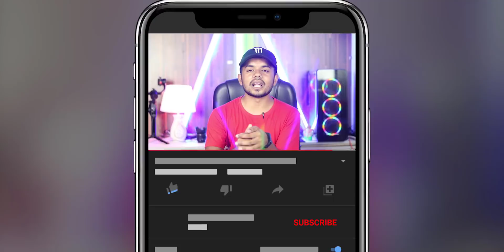মোবাইল আর গরম হবে না | How to Fix Android Phone Heating Problem Permanently!